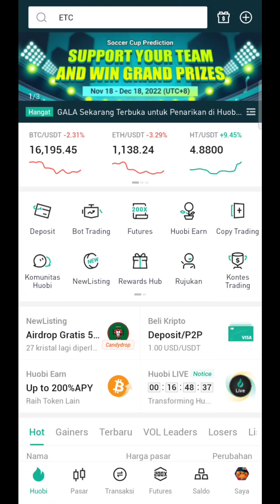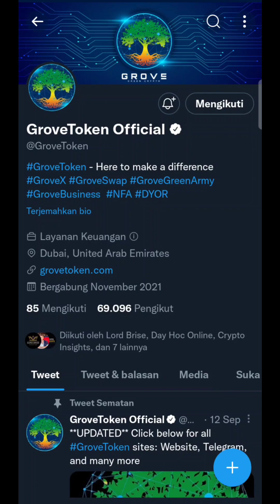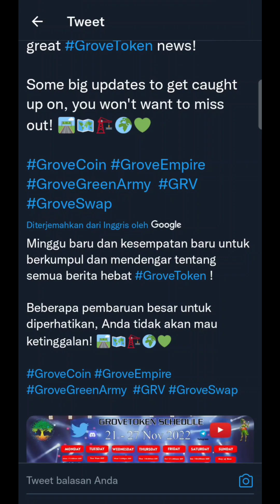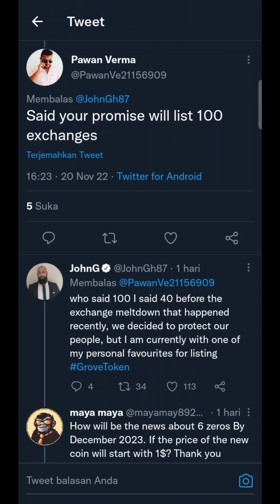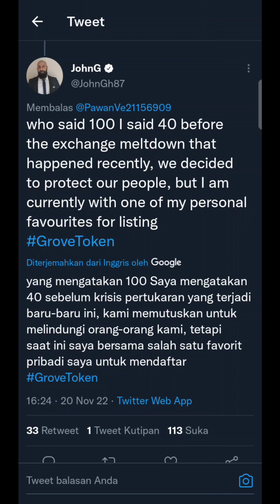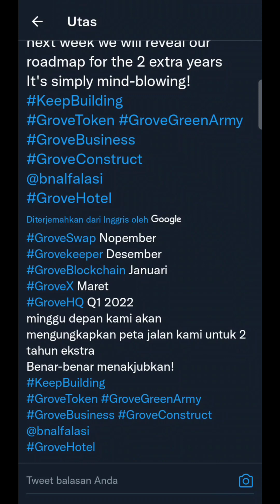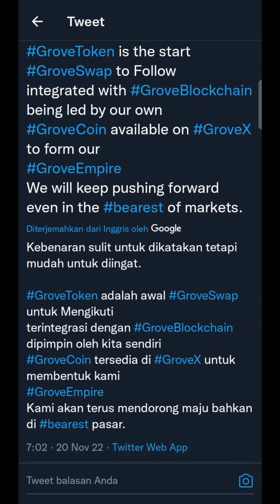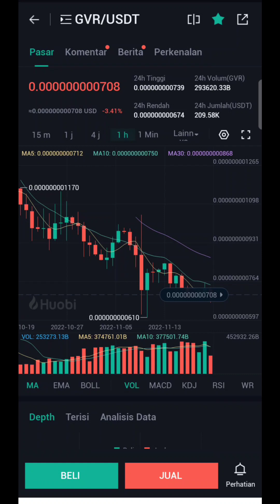BAGAIMANA DENGAN 40 CEX⁉️STARTING PROJECK DIMULAI BULAN INI‼️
Assalamualaikum..